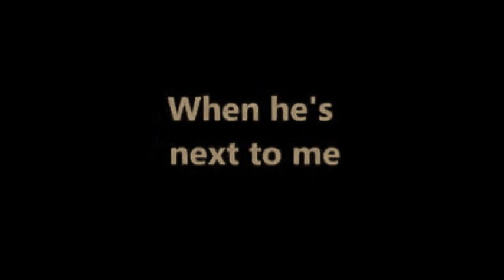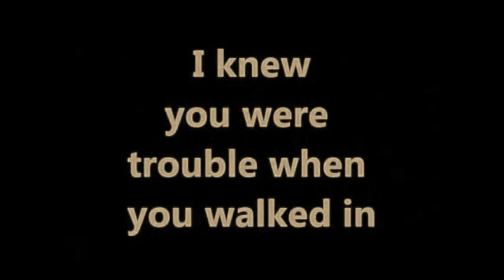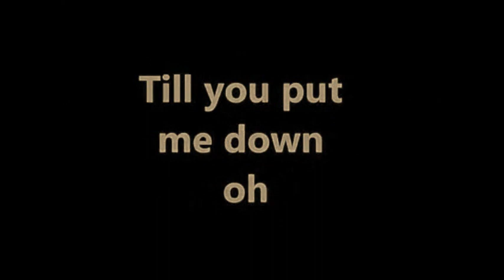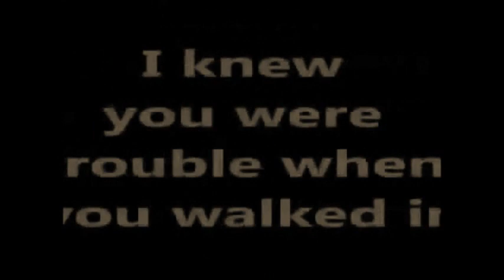Taylor Swift - I Know You Were Trouble (Lyrics)